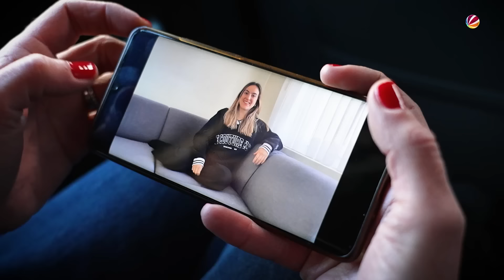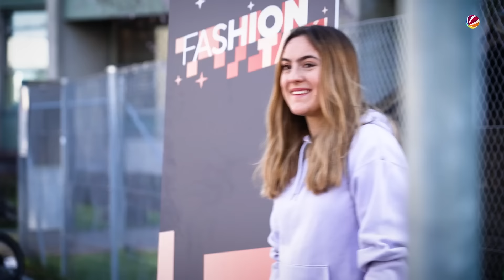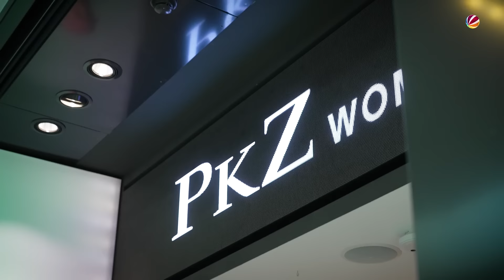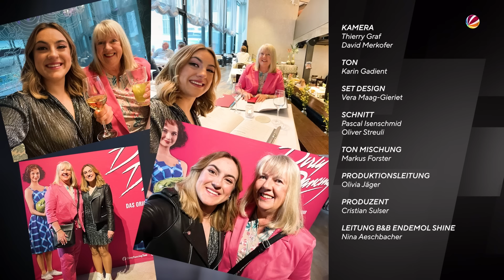Ready für den Hot Girl Sommer - Findet Chiara ihren persönlichen Style? | Fashion Taxi | SAT.1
Chiara ist single und möchte diesen Sommer ihren ganz eigenen, persönlichen Style finden. Die lebenslustige Spitex-Pflegerin ist passionierte Tangotänzerin und sucht ein Outfit, das sie zum Besuch des Musicals „Dirty Dancing“ anziehen kann. Christa und ihr Styling-Team helfen Chiara dabei, dass sie auch modisch eine flotte Sohle aufs Parkett legt.

«Fashion Taxi» ist die schnellste Umstyling Show der Schweiz. Christa Rigozzi und ihr professionelles Styling-Team überraschen unsere Kandidatinnen und Kandidaten mit einem neuen, modischen Look, damit sie mit dem Fashion Taxi noch am selben Tag zu einem für sie besonderen Event fahren können.

► Alle Folgen von Fashion Taxi jeweils Montag auf Zappn: zappn-tv.ch/serien/fashion-taxi

Streame die besten und beliebtesten internationalen Serien, Filme, TV-Highlights, Dokumentationen, Magazine und Blockbuster in der ZAPPN App. Kostenlos auf all deinen Geräten – Mit ZAPPN verpasst du keine Folge von The Masked Singer Switzerland.